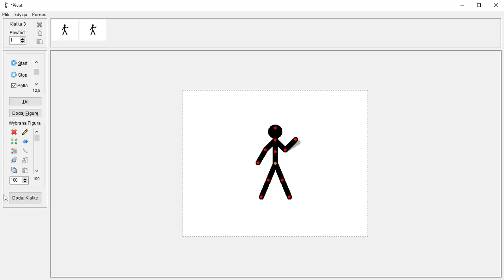film animacja plynna